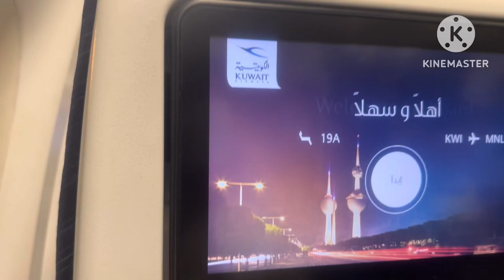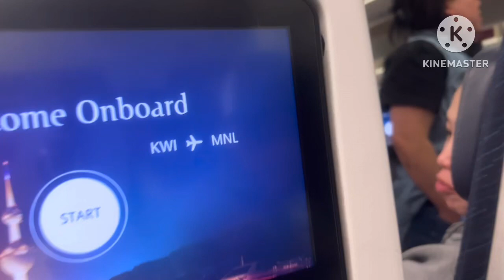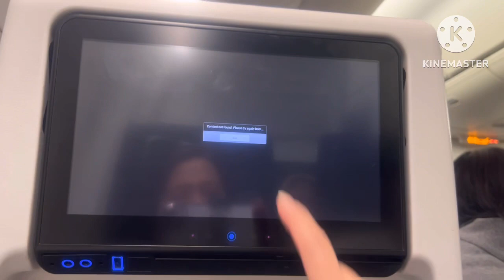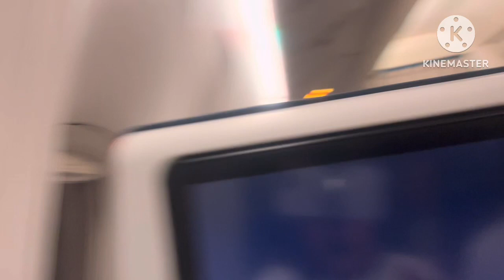Mabuhay Philippines,my husband as a Flight Steward